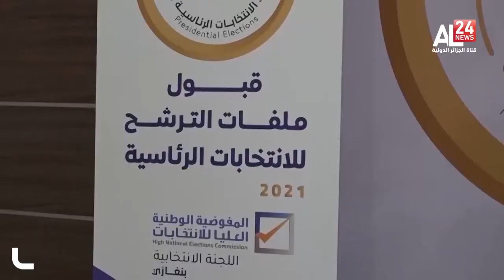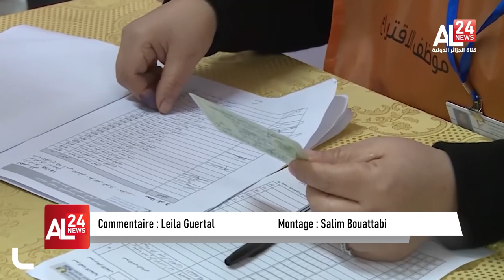Libye: deux femmes sur les plus de 90 candidats à la présidentielle 1